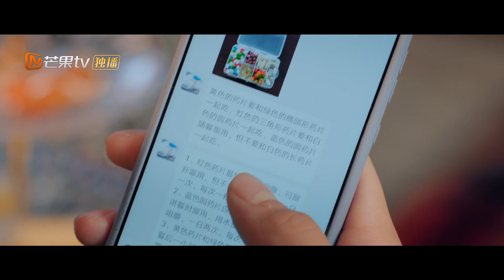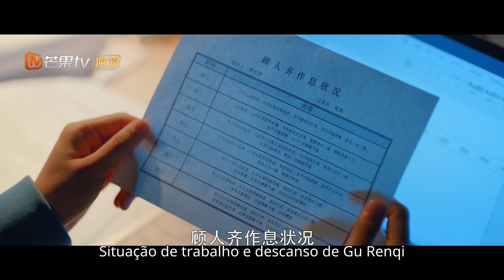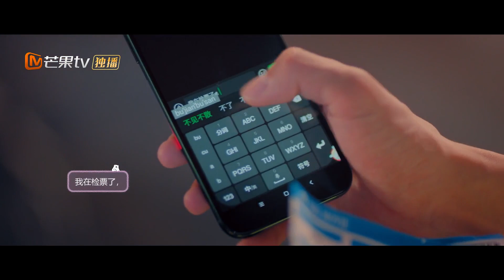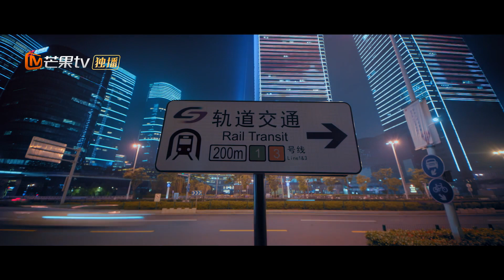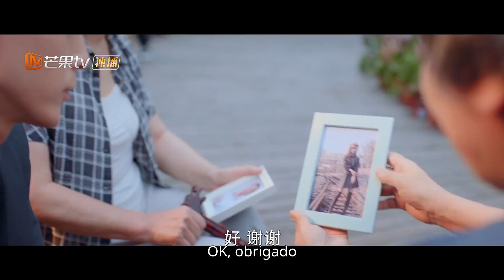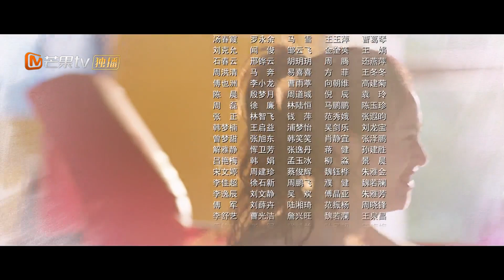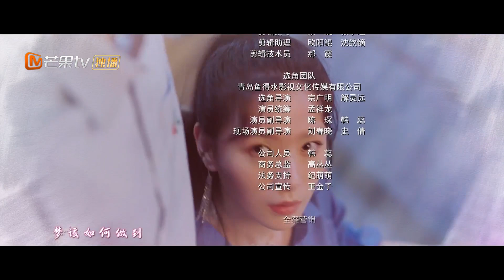[ESP. SUB]Usar para mi talento | Episodios 21 Completos(Use for My Talent) | MangoTV Spanish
📌Sinopse:Gu Renqi vivia isolado e era gravemente misofóbico por causa de uma família de origem disfuncional. Ela era uma Shuangjiao que tinha uma família linda, mas sofreu um acidente de carro e perdeu a mãe. Ela tem estado desleixada desde então. As duas pessoas incompatíveis tornaram-se superiores e subordinados da mesma empresa de limpeza, como uma dupla de felizes inimigos. Depois de se conhecerem no trabalho, os dois começaram a se valorizar. Sob a influência de Gu Renqi, Shuangjiao gradualmente superou a dor de perder a mãe, enfrentou-se novamente e seu relacionamento gradualmente aqueceu. Um dia, Shuangjiao descobriu que a morte de sua mãe não foi um acidente e que o culpado poderia ter sido o avô de Gu Renqi. Gu Renqi caiu na culpa e os dois se separaram. Depois que Gu Renqi cooperou com a investigação policial, descobriu-se que o motorista do acidente de carro era o motorista da família Gu, e o avô de Gu Renqi foi incriminado pelo motorista. O mal-entendido foi resolvido e Shuangjiao e Gu Renqi voltaram a ficar juntos. Eles percebem que uma mente limpa e positiva é a chave para uma vida melhor. Gu Renqi mudou e se tornou um jovem que poderia abraçar a vida. Os dois cresceram juntos, trouxeram o serviço de limpeza originalmente sofisticado para as casas das pessoas comuns, tornaram-se guardas de saúde de milhares de famílias e recuperaram seus sonhos e valores de vida.
📌 Elenco: Shen Yue Liu Yihao